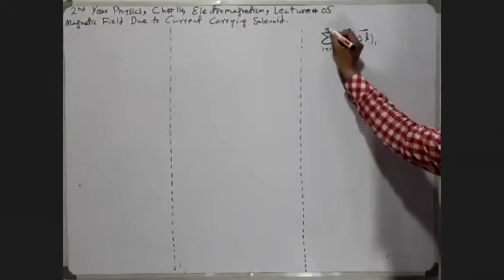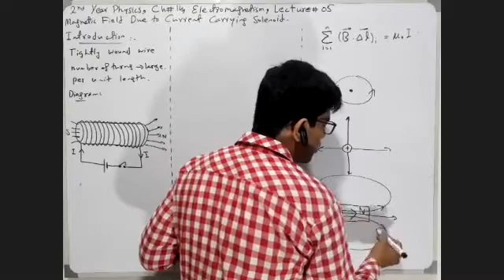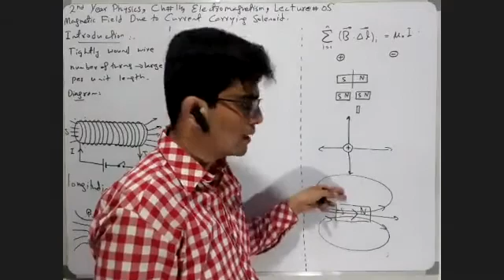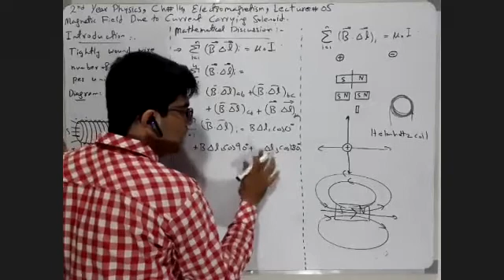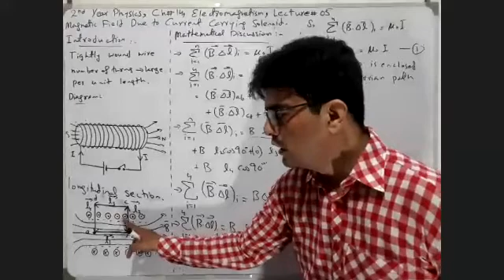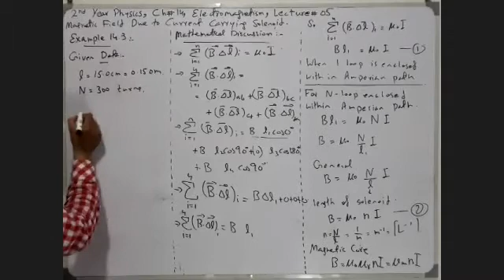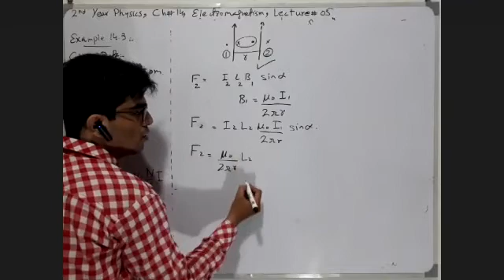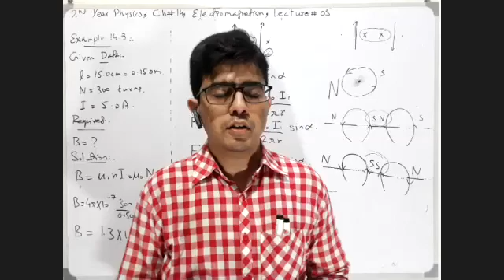2nd Year Physics, Chapter 14, Lecture 04, Field Due to Current Carrying Solenoid, Example 13.6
2nd Year Physics, Chapter 14, Lecture 04, Field Due to Current Carrying Solenoid, Example 14.6